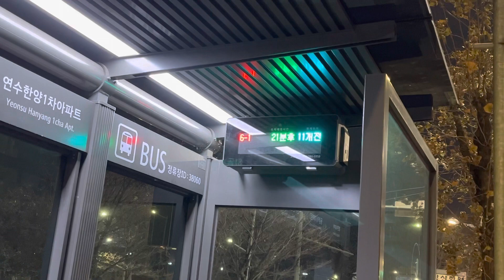Sokor life 🇰🇷 .. full storage.